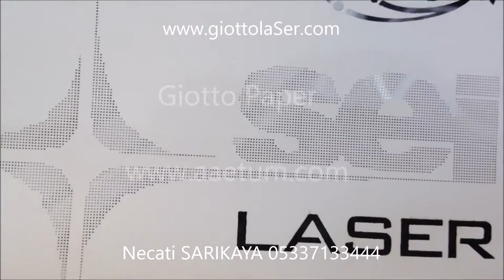HARAKETLİ GALVO LAZER SİSTEMLERİ 05337133444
GİOTTO GALVO LAZER FULL OTOMASYON SİSTEMLERİ

GİOTTO GALVO LAZER İLE İSTEDİĞİNİZ EBATTA GALVO LAZER OTOMASYONU YAPABİLİRSİNİZ. ICARO SOFTWARE İLE  I/O ELEKTRONİK  GİRİŞ ÇIKIŞ SAYESENDE FULL OTOMASYON YAPILABİLMEKTEDİR.

GALVO LAZER TEKNOLOJİ İTALYAN YÜKSEK TEKNOLOJİ VE ALMAN LAZER TÜP İLE İNANILMAZ KALİTE VE HIZDA LAZER MAKİNELERİ
LAZER SATIŞ MÜDÜRÜ
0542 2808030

Galvo lazer sektörler aşağıdaki gibidir.

- galvo lazer deri kesim markalama
Giotto galvo lazer makinaları çok hızlı lazer markalama yapabilmektedir.
- galvo lazer kumaş kesim markalama
Galvo lazer kumaş kesimi ile nakış aplike, eşofman kumaşı kesimi, lazer kesim elbise , lazer perde kesim vb işlerinizi çok hızlı ve kaliteli yapabilmektedir
Giotto galvo lazer ile düz masa olarak lgp panel üretiminde pleksi noktalama yapabilmektesiniz.
- galvo lazer pleksi kesim markalama
Galvo lazer Scan modeli ile ince pleksi kesim yapar ve markalama yapabilirsiniz.
- galvo lazer denim
Giotto denim ile kot kumaşı üzerine lazer baskı, destroy, bıyık, zımpara, gibi işlerinizi çok kaliteli ve yüksek üretimde yapabilirsiniz
- galvo lazer kağıt kesim
Giotto lazer ile lazer kesim davetiye, matbaa lazer kesim etiket,
- galvo lazer ahşap kesim markalama
Tüm mobilya galvo lazer makinaları ile ahşap lazer işleme ve dekorasyon işlerinde kullanılmaktadır. mobilya dekorasyonunda mükemmel sonuç
- Galvo lazer cam ayna
Ayna lazer kumlama, lazer işleme, lazer baskı yapılabilmektedir.

Galvo lazer ile ilgili sorulan soruların cevapları
- Galvo lazer 2. el

Galvo lazer ahşap sektörü ile ilgili tüm detayları bu sayfamızdan edinebilirsiniz. İnegöl de üretilen tüm lazerli mobilya modellerini bu sayfadan takip edebilirsiniz.
ahşap lazer yakma, oyma, gravür, suntalam beyazlatma, Galvo lazer makinası sadece ahşap olarak görmemek gerekir. Galvo lazer mobilyada cam ayna kumlama,işleme ve desen kazıma gibi farklı işlerde kullanılşmakta,
galvo lazer mobilyada kumaş desen kazıma, resim kazıma, aynı kumaştan farklı desenli kumaş yapabileceğiniz bir teknoloji olan galvo lazer teknolojisi ile metraj olarakta rulodan ruloya kumaş ve deri üserinde
desen ve resim kazıma yapabilmektedir. Bu sayede farklı koltuk tasarımları ve berjer üretimi yapılmaktadır.